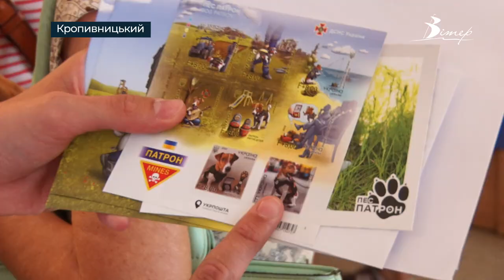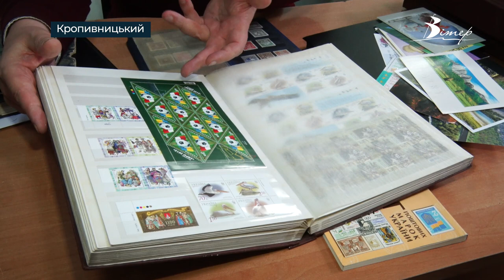Філателіст з Кропивницького зібрав колекцію марок від часів УНР до сьогодення | телеканал Вітер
Кропивничанин Сергій Якунін понад 50 років збирає марки. Найстаріший експонат в колекції чоловіка датується часами УНР. А розпочав захоплюватись філателією чоловік ще в дитинстві, після того, як отримав марку в подарунок від свого батька. Як виглядають колекційні марки, дивіться у сюжеті.